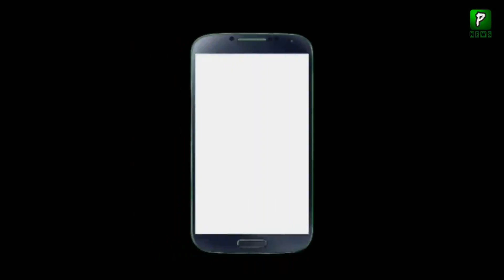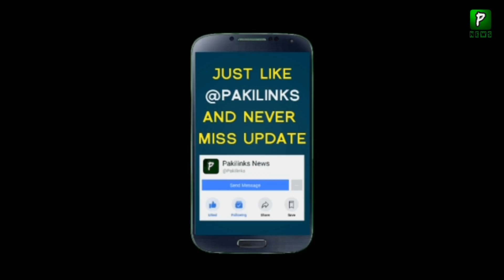شاہی جوڑا پاکستان کے دورے پر || دیکھیں عمران خان سے کب ملاقات ہوگی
Prince William And Kate Visit Pakistan